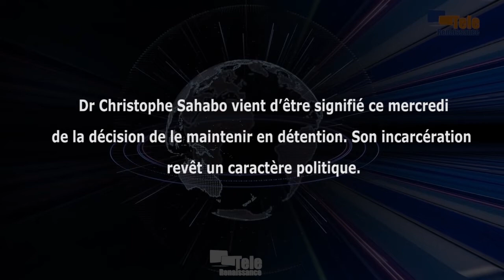La Cour d’appel de Muha prend la décision de maintenir Dr Christophe Sahabo en prison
Dr Christophe Sahabo vient d’être signifié ce mercredi de la décision de le maintenir en détention, une décision prise le 13 juillet 2022 par la Chambre de conseil près la Cour d’appel de Muha, soit 7 jours après, au lieu des 48 heures prévues par le Code de Procédure Pénale. Une violation que dénoncent les hommes de loi. Selon Me Gustave Niyonzima, l’incarcération de Dr Christophe Sahabo revêt un caractère politique. Il rappelle que Dr Christophe Sahabo avait comparu en appel de la Chambre de conseil le 08 juillet 2022.